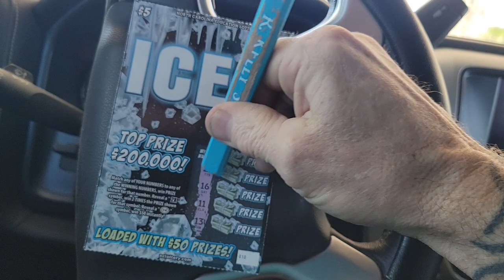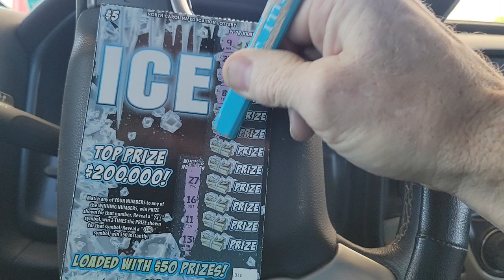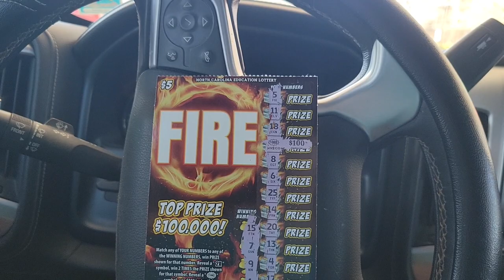Fridays R Made 4 🔥!!BIG BOOMS!!🔥